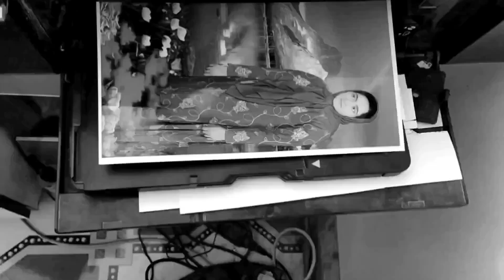Documentary on the life of Abbas and his baby/making buttermilk soup and helping the grandmother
In this video, we talk about Abbas's successive help to the grandmother. In this video, you will see that once again Abbas helped the grandmother to fix the place for the sheep, and after the grandmother finished her work, Abbas returned to his room and made buttermilk for his baby. He made it, and in this video, we talk about Abbas's cooking, how he makes ash dogh with different ingredients